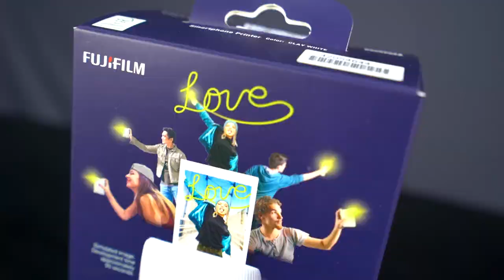Impressora para SmartPhone FujiFilm Instax Mini Link 2 - Melhor impressora para celular I WORLD VIEW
▶Produtos encontrados no link abaixo:  ⇊